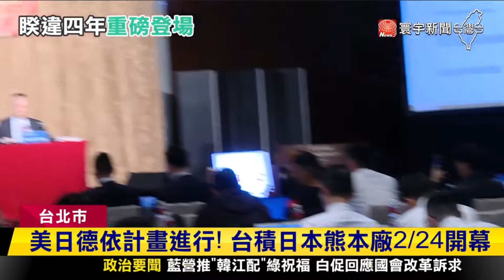台積電法說會回歸實體！劉德音首談退休.熊本廠2/24開幕｜寰宇新聞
暌違近4年時間，台積電法說會回歸實體，18日下午登場，董事長劉德音，主動談起退休感言，強調未來會多陪家人，也對公司營運有信心，讓全場掌聲不斷，至於，護國神山全球布局持續進行，日本熊本廠2月24日開幕，將在今年第4季正式量產。